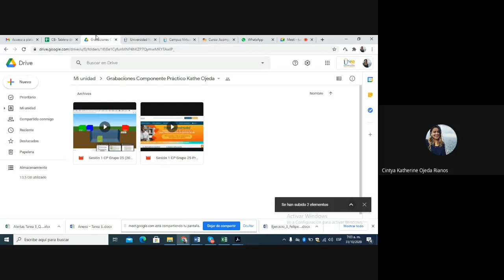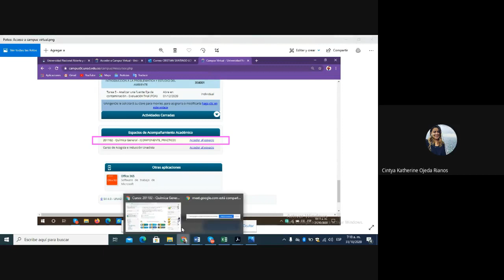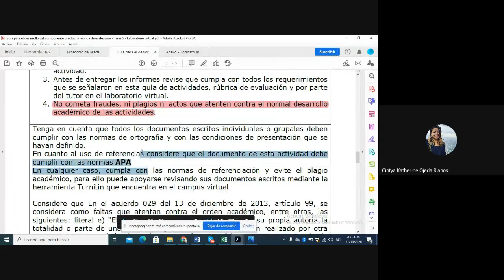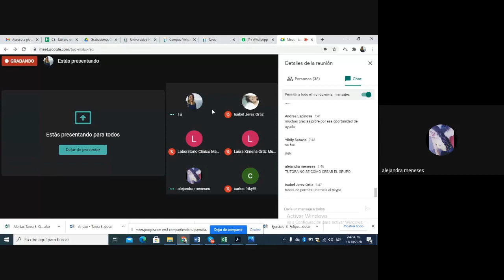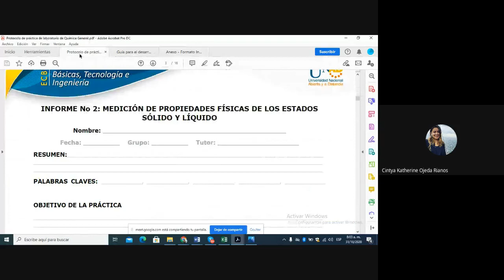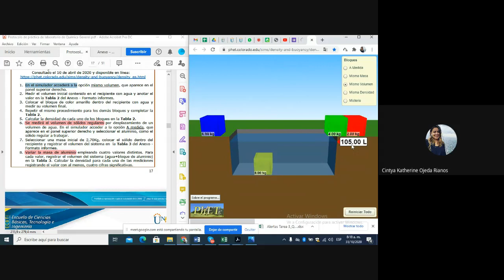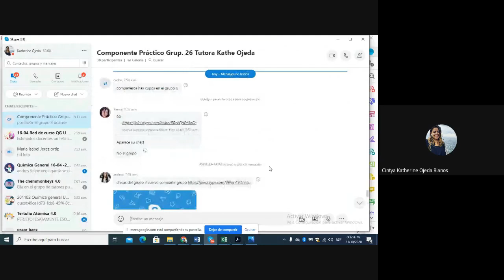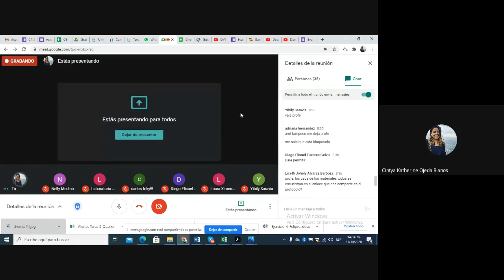Sesión 1 Componente Práctico Grupo 26 (Prof. Katherine Ojeda)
Sesión 1-Grupo 26